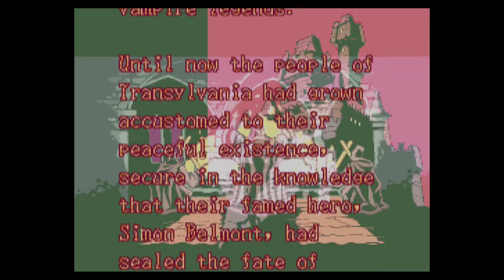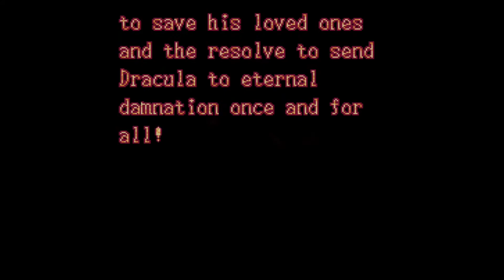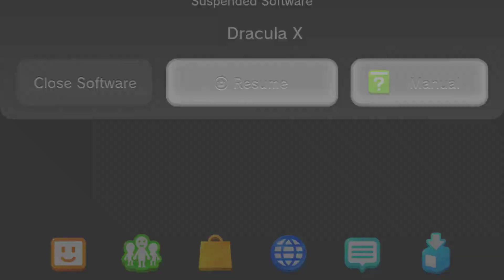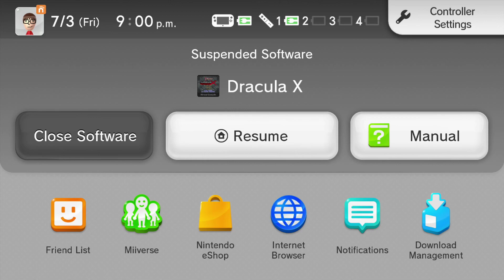Castlevania - Dracula X (SNES) Playthrough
After a little bit of R and R, here's the 2nd meh iteration of Rondo of Blood.